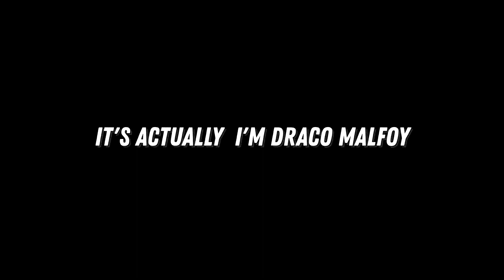X Factor Funny Audition Pt2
Welcome To Awesome Plus
💘 Watch, Enjoy and Laugh with us

-This video is for people's entertainment.---
Hit the sub button if you loved it, thank you
Me/MC: Hello guys, who had seen the show X Factor here?

Audience: ✋ I have!

Me/MC : Well, have you seen my video of it?

Audience: We have!

Me/MC: You did? Good then. We have new one today, enjoy!

🍁 For more Amazing Funny Videos!